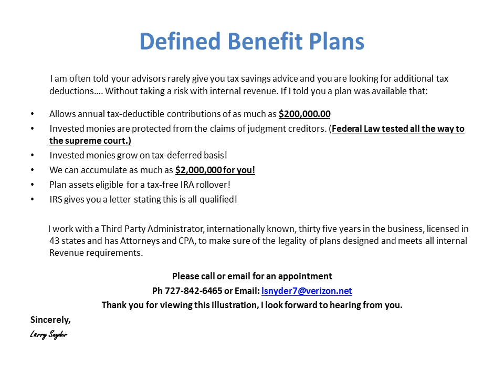defined benefit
Defined Benefit Plans - How small business owners can save taxes.